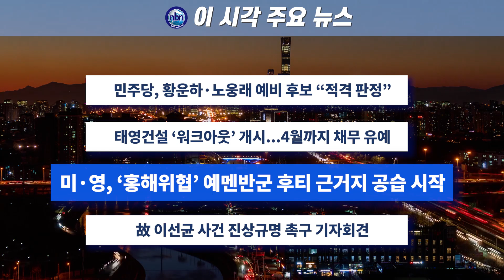이 시각 주요 뉴스_ 2024년 1월 12일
- 민주당, ‘1심 실형’ 황운하·‘뇌물 혐의’ 노웅래 예비 후보 "적격 판정"
- 태영건설 ‘워크아웃’ 개시...4월까지 채무 유예
- 미·영, '홍해위협' 예멘반군 후티 근거지 공습 시작
- 故 이선균 사건 진상규명 촉구 기자회견...봉준호·윤종신 등 참여

진행 임은서 앵커
영상 김지연 기자